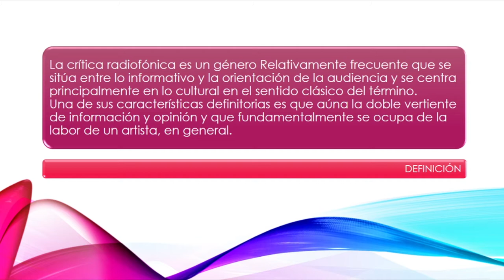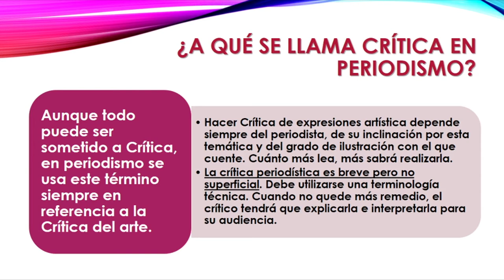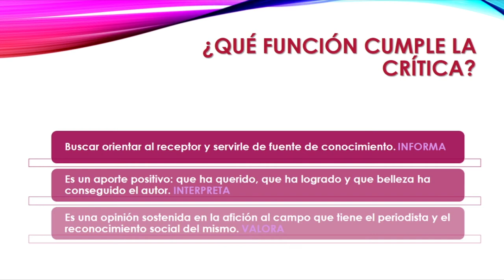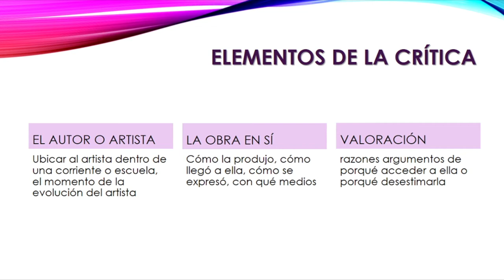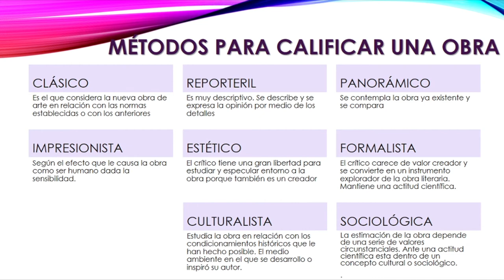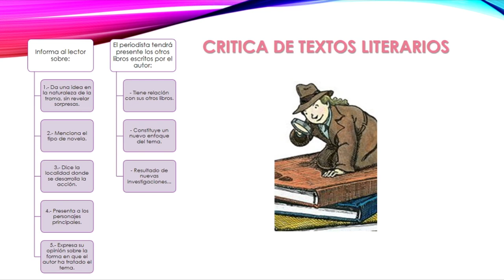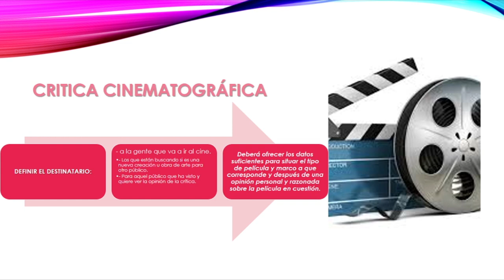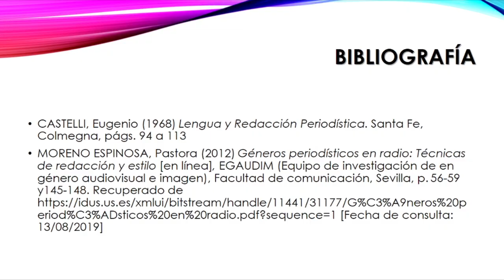Clase Virtual Critica Turno noche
El trabajo periodístico involucra muchos campos, entre ellos, la cultura.
La crítica es el género asignado para trabajarlo.
Cómo se hace crítica en radio. Aquí algunas conceptualizaciones.